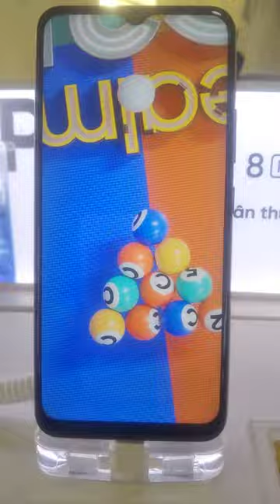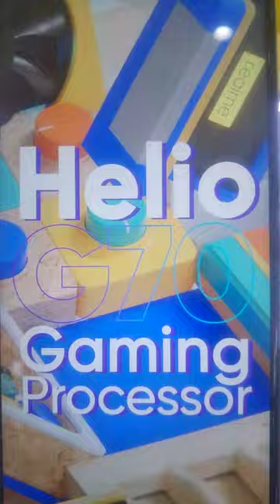Quảng Cáo Realme C25 - 2021.05.11 17:35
Tôi quay này khi đang chờ đợi trả tiền điện. Tôi nghĩ hoạt hình này làm đẹp lắm.